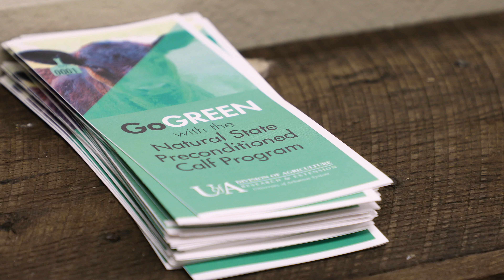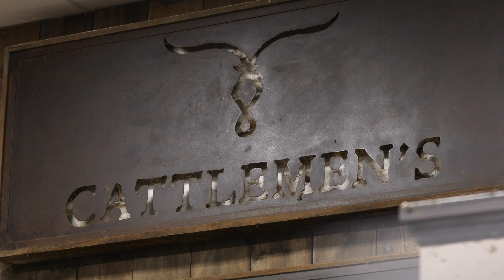GoGREEN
The Natural State Preconditioned Calf Program (GoGREEN) was created to highlight calves that qualify for best management practices from weaning to marketing.

To learn more, visit your local county extension office to get started and visit the GoGREEN for additional program details.

[Transcript]
[Martin] Not everyone's honest when they bring cattle in you know, these have been weaned a hundred days and I know some of them have not been. When I'm at the barn purchasing calves, I look for number one the condition of the cattle. I want to know what shots they've had, that they have been castrated.

[Shane] What we typically find is if those calves are arriving to a stocker facility, they haven't been castrated, we don't know the health history, those calves are about two-and-a-half times more likely to get sick.

[John] The influence of the healthy animal is it pays dividends I think for everyone. And with the vaccination programs, we have less sickness, the animals gain better, they do better, and I think that's an added value also for someone that's buying my calves here.

[Martin] The green tag is definitely gonna add value to these cattle. I'm gonna be sitting in the stands, purchasing a producer's cattle with confidence knowing that these cattle have had their respiratory shots, they've been wormed, they've been castrated, they've been weaned. If they've had this program, I feel confident that the cattle are good to go, plus the yards I sell to feel confident in the cattle that I'm sending them, which will add value to the producer's cattle.

[Jake] It doesn't cost that much to actually participate in the program, two dollars a tag, the added cost of feed and vaccination programs. It's not that much money difference compared to if my calves bring $150 more than my neighbor's. I think the customers are wanting something like this and they're needing something like this and every little bit helps on the farm.

[Kayla] The great thing about the green tag program is that hopefully that it'll give incentive to other producers in the area to do the same thing, and then that way we can get more numbers doing that and that may give an incentive to buyers that aren't already coming to come to our area, and the more quality cattle that we can get here the better it is for everyone.

[Carl] When you're a buyer and you come here and you just buy 20 calves with green ear tags, and you buy a hundred of something else, when you get home you can rest assured the calves with the green air tags have already had all their shots and weaned, and you can turn them out directly. You don't have to worry about keeping them up for sickness or anything else, or process them when you get home.

[Shane] What would a producer look to get started? First, have a conversation with your County Extension agent. Once you have that conversation with your county agent, your county agent's gonna point you toward BQA training. In addition to that they're gonna help you understand what health protocols need to be in place to qualify.

[Carl] You know I like to have the reputation of Arkansas having really good cattle, and where it goes on to the next guy. It's a profit for everyone.

[Jake] I just see this as being a standard, and it may be five ten years from now but something's definitely gonna change in the cattle market.

[John] The key to it is to get people to buy in, and if we can show some added value to more people, I think it will be a win-win for everyone.